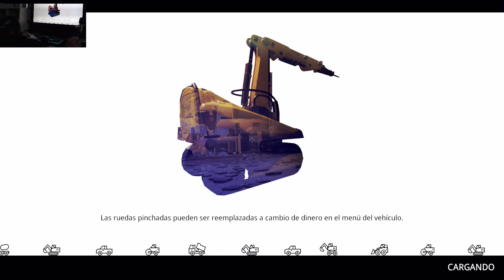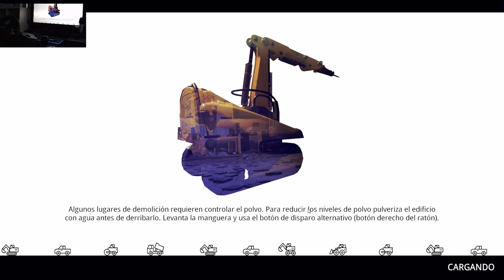Demolish Build 2018 #36 Como construir mi propio Hotel 🤣😂